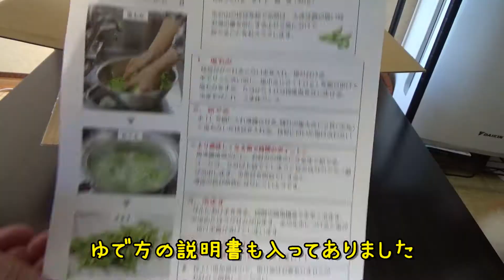【うまいもん食べる】くろさき茶豆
今回は、新潟県の枝豆の「くろさき茶豆」の本茶豆をお取り寄せしました
去年とは違うお店で違う品種を購入しましたが、こちらの本茶豆の種類が本命です
詳細は概要欄にて　【下の「もっと見る」をクリックして下さい】(*^_^*)
スマホ・タブレットのアプリの方はそのまま下にスクロールして下さいね(*^_^*)

さて、黒崎茶豆のお味の方はどうでしょう？

ガーデン

今回使った道具
「Crenova VS100S 自動真空パック」

「充電式 プラズマライター」

PowerDirector 16

BGM
フリーBGM素材「甘茶の音楽工房」様

の～んびりころころ（@no_n_koro）

愛犬チャンネルもよろしくお願いします＾＾